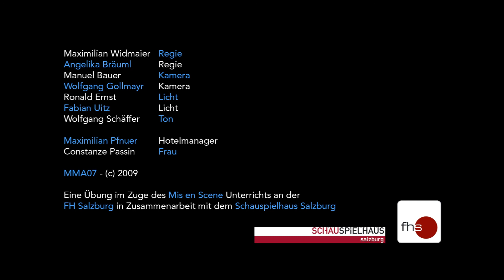angst im dunklen rohschnitt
zurzeit nur der rohschnitt